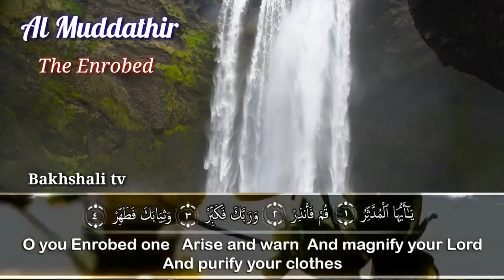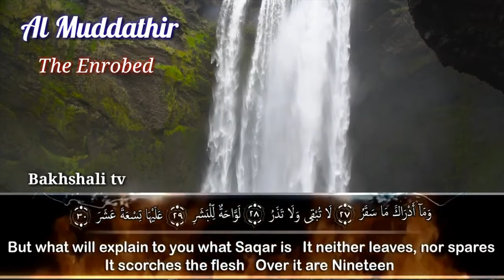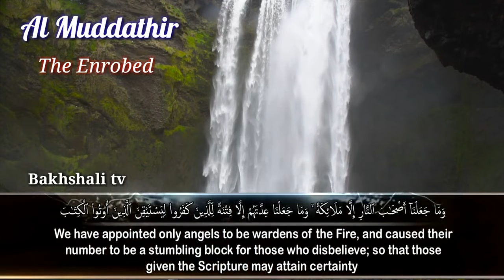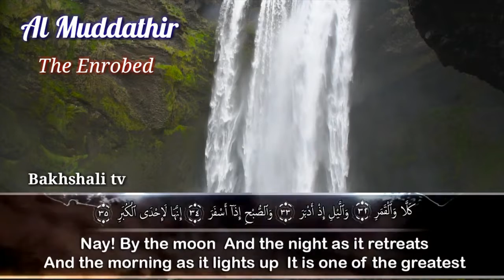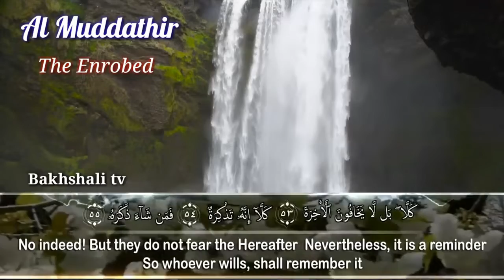Surah Al Muddathir Hazza al balushi